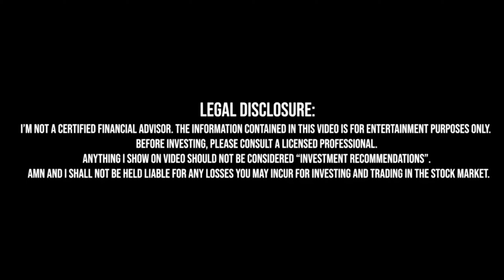Are You Too Old To Invest